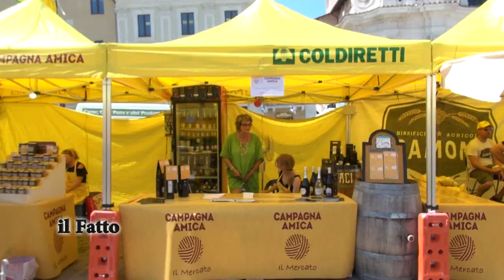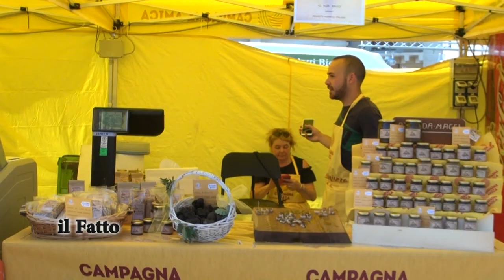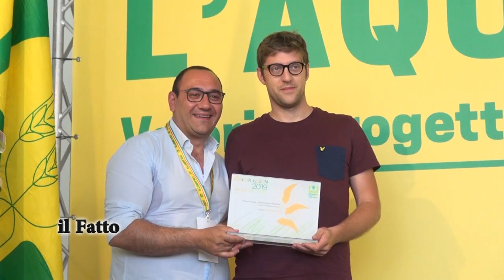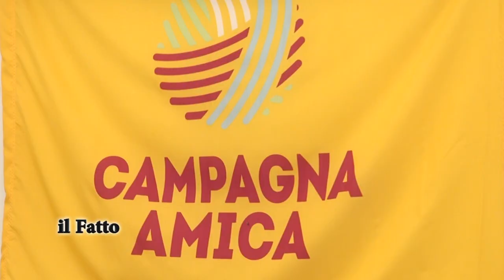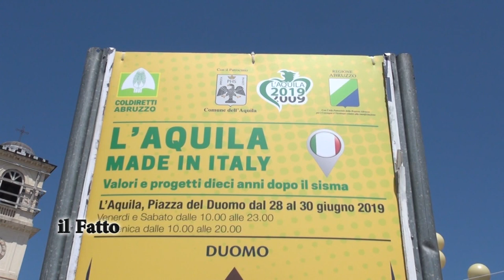IL FATTO - Coldiretti Abruzzo “L’Aquila made in Italy”